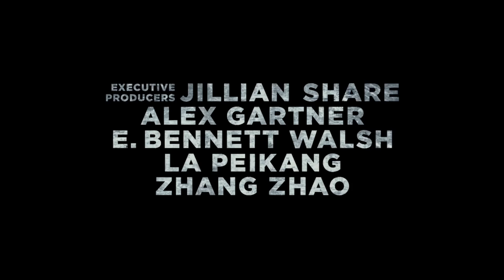ΤΟ ΣΙΝΙΚΟ ΤΕΙΧΟΣ - THE GREAT WALL : Trailer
Εποχή της δυναστείας των Σονγκ, 10ος αιώνας μ.Χ. Όταν ένας μισθοφόρος πολεμιστής αιχμαλωτίζεται εντός του Σινικού Τοίχους, ανακαλύπτει το μυστήριο πίσω από ένα από τα μεγαλύτερα θαύματα του κόσμου. Καθώς τέρατα πολιορκούν κατά κύματα την τεράστια κατασκευή, η αναζήτηση του για πλούτο μετατρέπεται σε ένα ταξίδι ηρωισμού, καθώς γίνεται ένα με έναν τεράστιο στρατό από επίλεκτους πολεμιστές για να αντιμετωπίσουν μια ακατανόητη και φαινομενικά ασταμάτητη δύναμη.